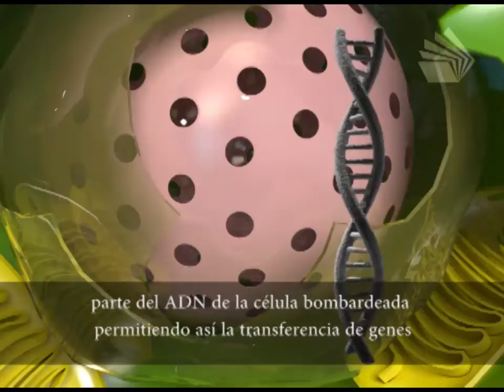Método biolístico, Biología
Video educativo del Colegio de Ciencias y Humanidades (CCH) de la Universidad Nacional Autónoma de México (UNAM). Método biolístico, Biología